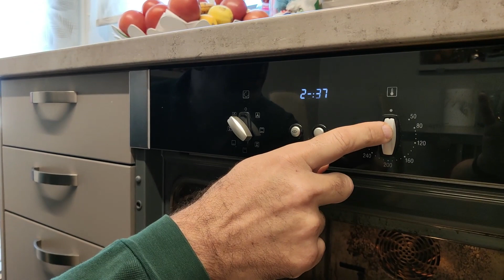Change Thermostat - Αλλαγή Θερμοστάτη σε Neff B14M42N5/70